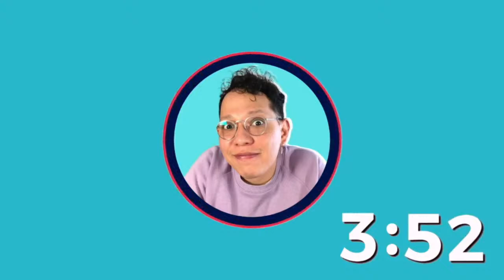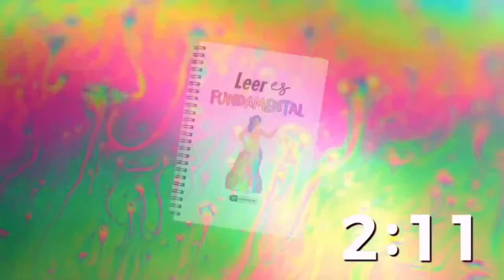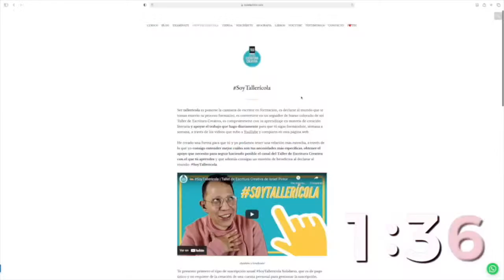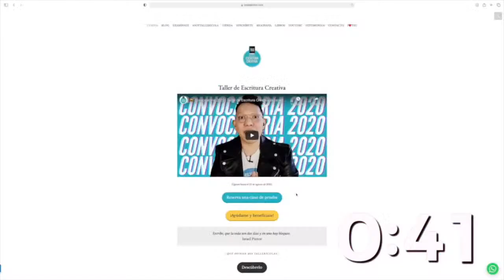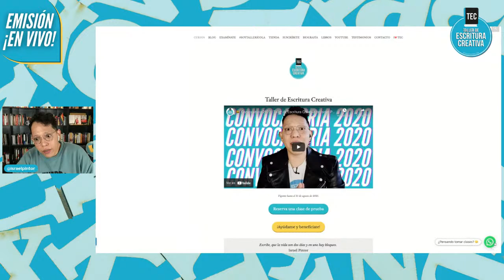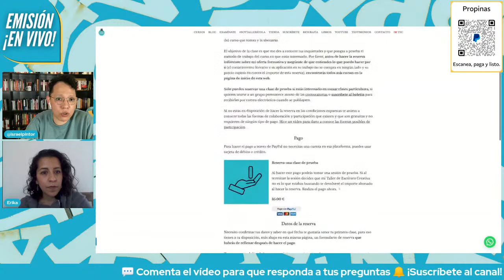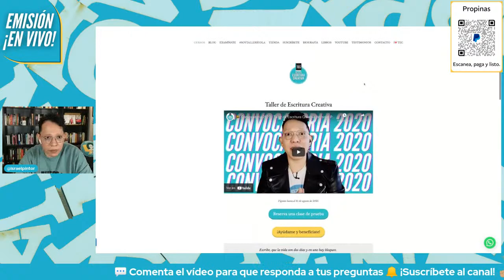¿Cómo no aburrir al lector? Preguntas y respuestas 4 | Taller de Escritura Creativa de Israel Pintor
¿Cómo no aburrir al lector? ¿Si pudiera, qué personaje de ficción sería? ¿Cómo combates el bloqueo creativo y dónde encuentras inspiración? ¿Cómo centrarse en el hilo del relato y no perderse en los saltos al pasado? ¿Cómo asumirme como escritor? Estas son sólo algunas de las preguntas que mis tallerícolas me hicieron durante este directo, emitido y realizado el día 11 de febrero de 2021.